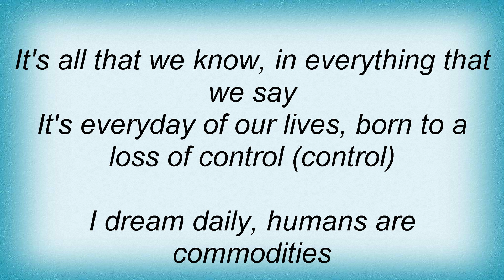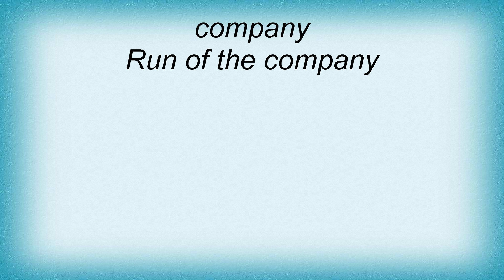Jebediah - Run Of The Company Lyrics